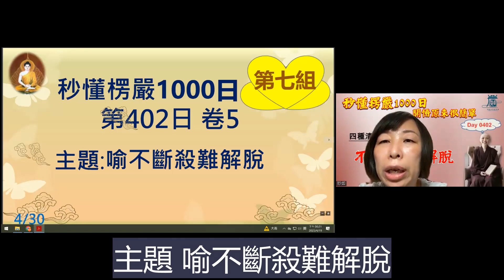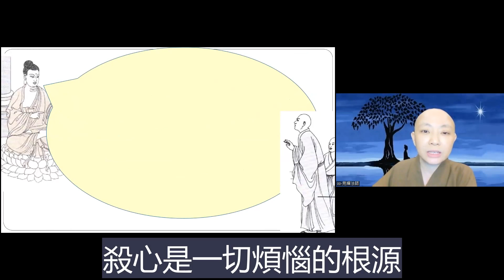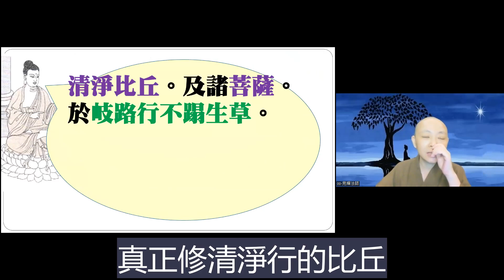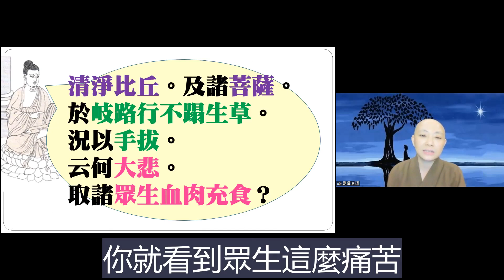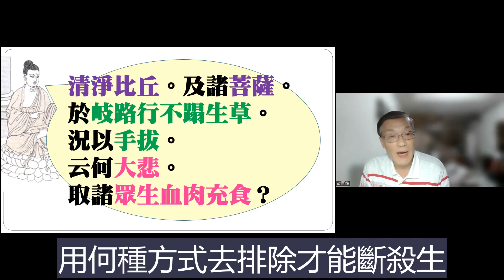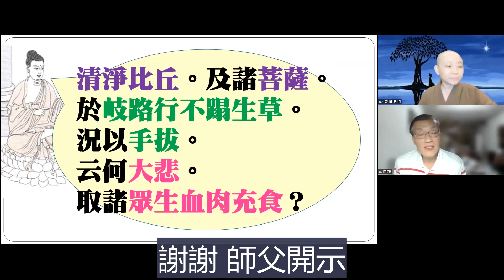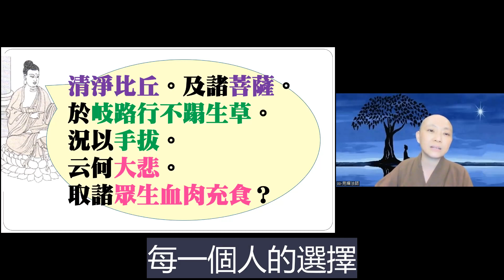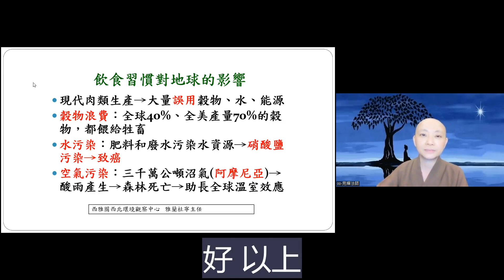【秒懂楞嚴 402日】慈悲的真義，不斷殺，難解脫。 (若不斷殺修禪定者…血肉充食) 見輝法師 字幕版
【本集重點】
慈悲的真義，不斷殺，難解脫。

00:10:00 草繫比丘的故事
00:15:20 問題一：食蛋、植物種子，殺生的定義?
00:19:00 生命與生機之差別
00:22:00 初果聖人離地一寸不傷生
00:23:30 問題二：如何在持戒上面看草繫比丘的不傷生草?
00:27:50 素食的飲食習慣才是愛地球-友善大地

【經文】
是故阿難。若不斷殺修禪定者。譬如有人自塞其耳。高聲大叫。求人不聞。此等名為欲隱彌露。
清淨比丘。及諸菩薩。於岐路行不蹋生草。況以手拔。云何大悲。取諸眾生血肉充食。

【問題討論】
Q1.食蛋、植物種子，殺生的定義?
Q2.如何在持戒上面看草繫比丘的不傷生草?

【關於我們】
歡迎加入
寶嚴禪寺LINE官方帳號。

(A) 官方網站:
1.圓道禪院：

(D) Facebook：
1.圓道禪院：